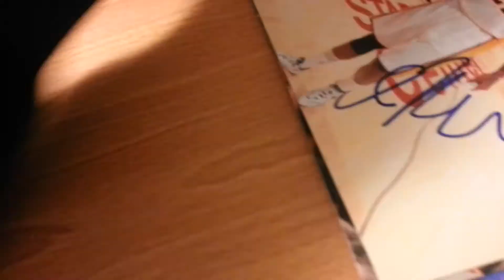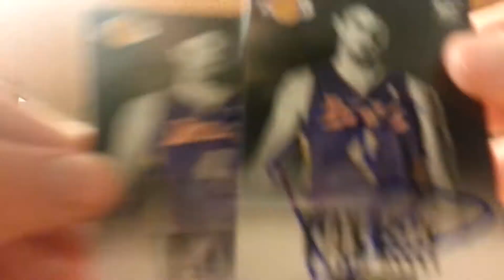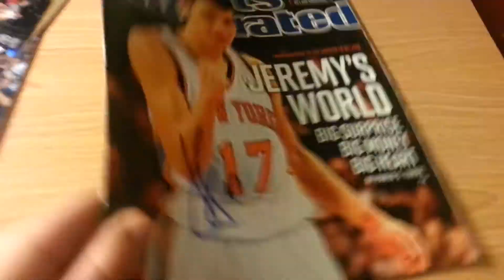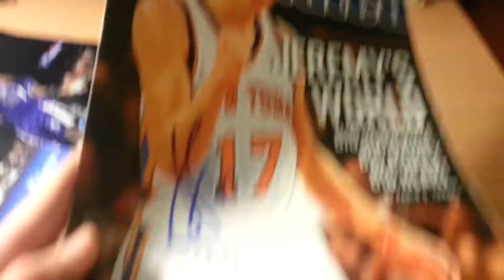La Lakers Ip recap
28 autographs
Go after Jordan Clarkson he is going to be really good